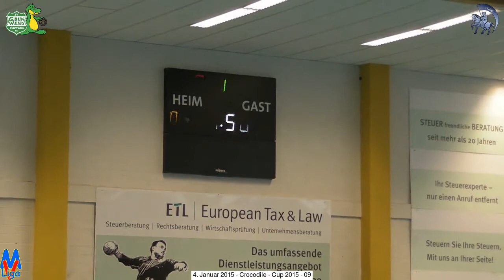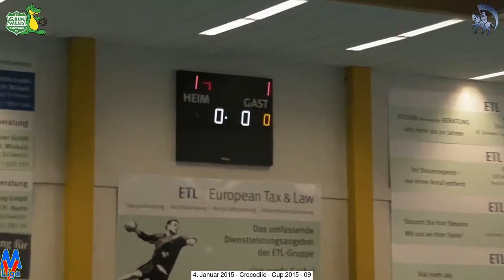Spiel 09 FHC - VFL